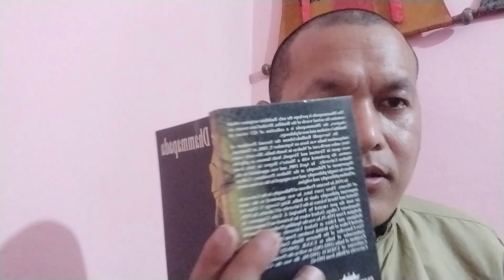Dhammapada - 13th & 14th Verese Of Dhammapada - The Words Of The Buddha